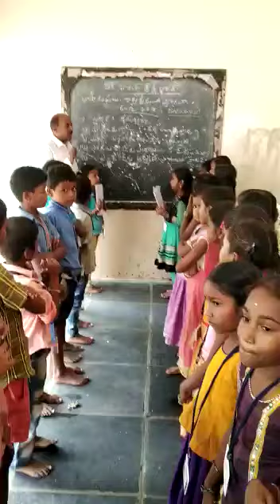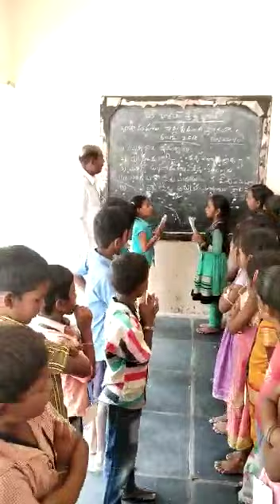BASHA SANGAM MALAYALAM 43UDEGOLAM